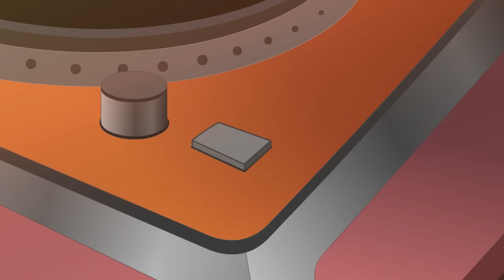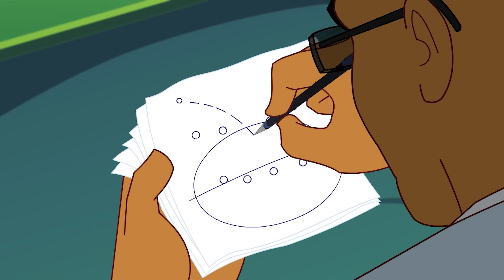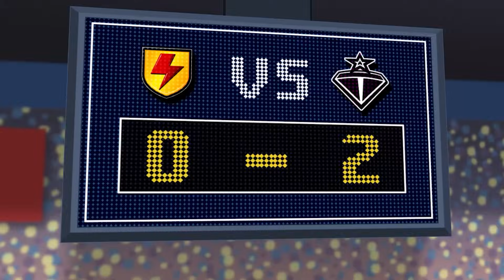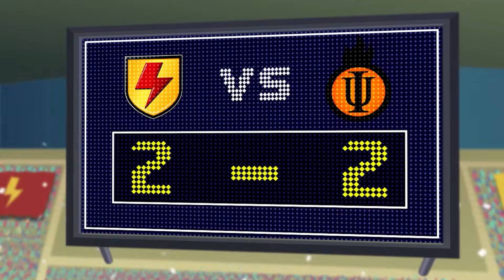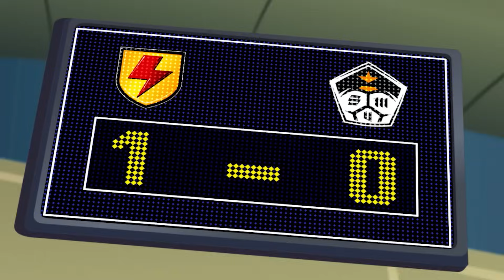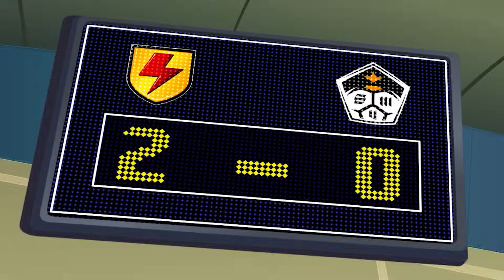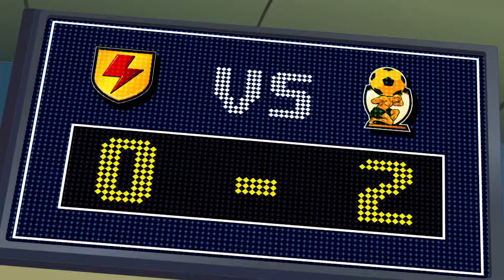Супер Страйкеры | Кул Джо теряет уверенность - 3 Серии | Мультфильм Про Футбол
00:00 Кул Джо теряет уверенность
19:54 Волк в шкуре тренера.
39:51 Биг Боу заперт в тюрьме